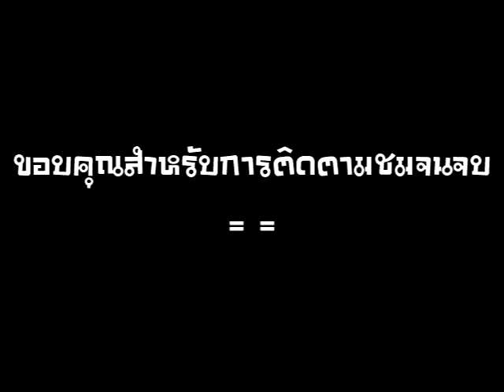ครัวกู๊ดๆby Med 38 Psu 019 022 064 099 Part2/2